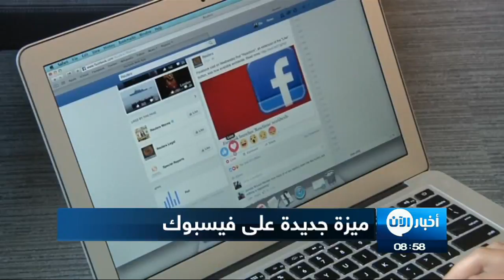21-10-2017 | موجز التاسعة صباحاً.. لأهم الأخبار من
أبرز العناوين:
- سقوط صاروخين على الأقل وسط
- السعودية تدين الهجمات الإرهابية في مصر و
- وزيرة فرنسية: إلغاء الاتفاق_النووي سيكون هدية للمتشددين في
- الإعصار لان يقترب من اليابان محملا بأمطار غزيرة ورياح مدمرة
- الأذكياء أكثر عرضة للأمراض العقلية والجسدية